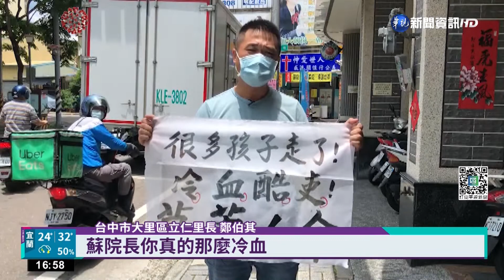蘇揆南下視察兒童接種 遇里長拉布條抗爭｜華視新聞 20220603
中央6月1日在六都設立的兒童疫苗大型接種站，端午節連假也不打烊，總統蔡英文錄製端午談話，強調兒童疫苗到貨數量，是高過於符合接種的5到11歲孩童人數，一定足夠，行政院長蘇貞昌也和衛福部長陳時中，到中南部視察施打站，蘇貞昌宣布，高中以下的學生、每人加發4劑免費快篩，而他到台中大型施打站視察時，國民黨籍有意參選市議員的里長鄭伯其，拿白布條抗議，他認為中央對兒童防疫不夠，但到大門口的時候，就被員警攔下，請他離開。